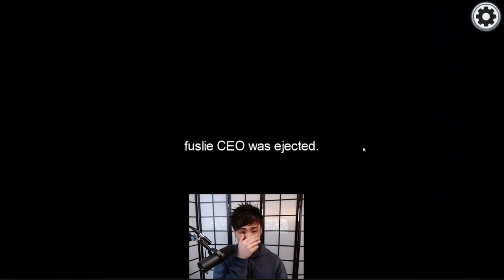Corpse asks Sykkuno to say Oh Bingus! instead of Oh Jesus!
*𝘾𝙤𝙧𝙥𝙨𝙚 𝙜𝙞𝙜𝙜𝙡𝙚𝙨*